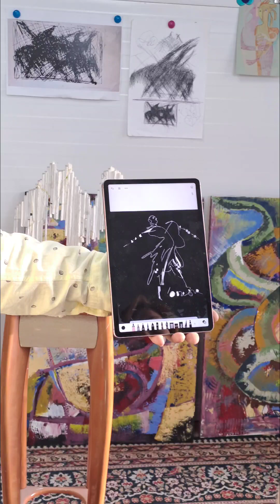17 декабря 2022 года . в гостях У Шокана Толеша